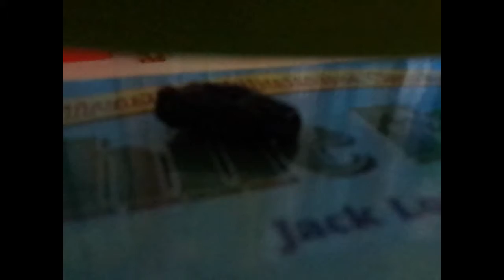The super cool plastic creation!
It's SOOOO cool! Just saying, Squishy Grape has already explained most of the squishy grapism stuff, so I had a break today!